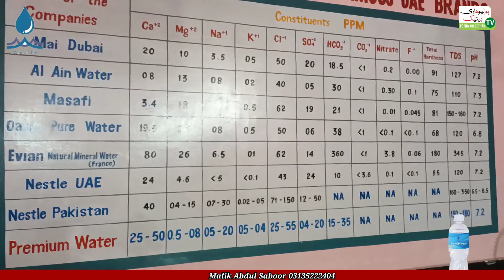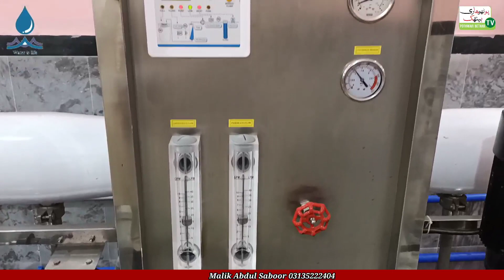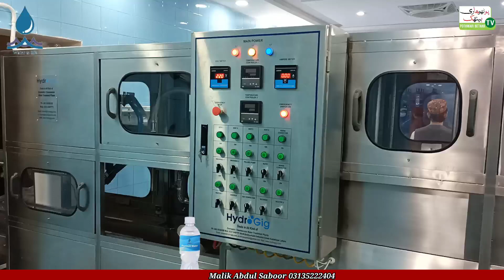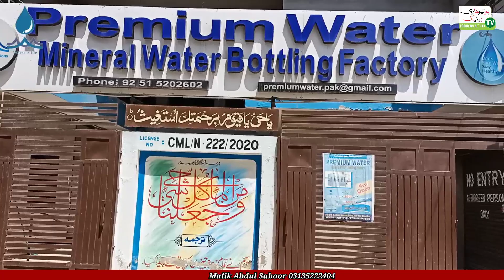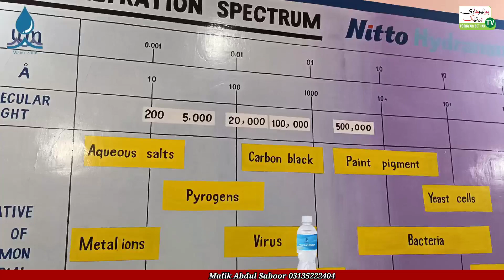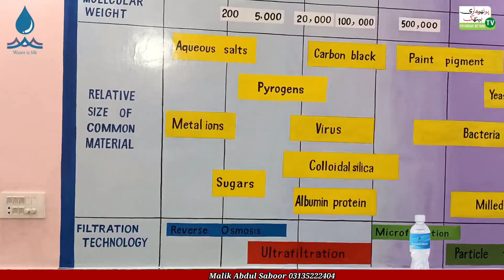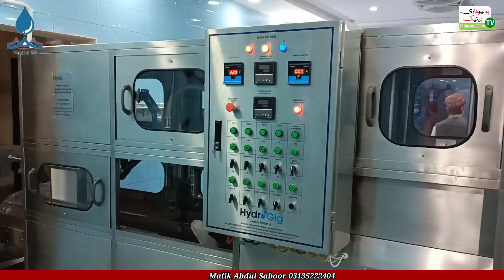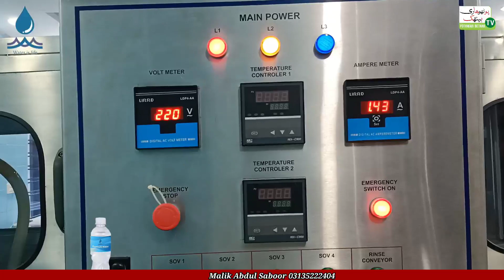How to start Mineral Water Plant business | Journey of Tab Water to Mineral Water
Today in this video we try our beet to provide you information about water business in Pakistan. Mineral water business in Pakistan is growing business which starts with very low budget.
Our topics in this video
1. Mineral water plant business plan
2. How to start Mineral water plant business
3. Mineral water plant business
4. Mineral water plant business cost
5. How to start mineral water plant business in Pakistan
6. How to start small mineral water plant business
7. How to mineral water packing is done
8. Water business in Pakistan
9. RO plant business
10. How to start business
11. How to sale and purchase
12. How much profit in this business
13. Small investment huge profit
Pakistan and India suffering from water problem. these areas are not so good developed that's way people's need good health and clean water. In this video we discussed about a water plant installed in our area produced better clean water then any big named water products.
Watch complete video and give us feedback in our comment.